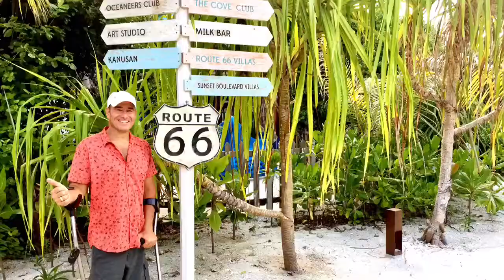Angie & Gregory Burns @ Finolhu Maldives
Angie & Gregory Burns Exploring Finolhu island in the baa atoll, Maldives.